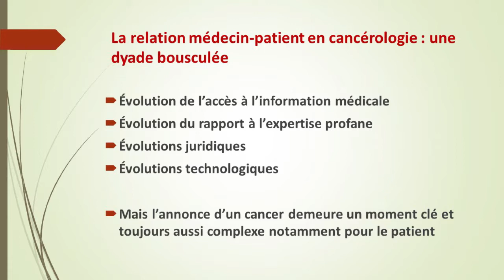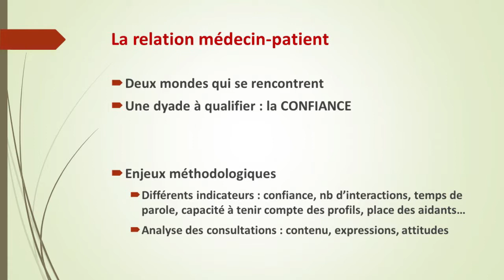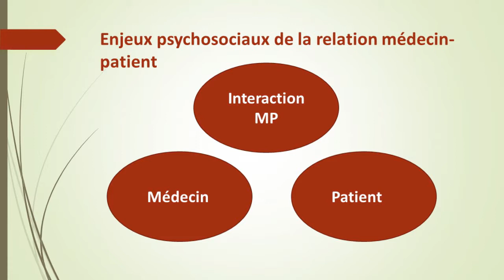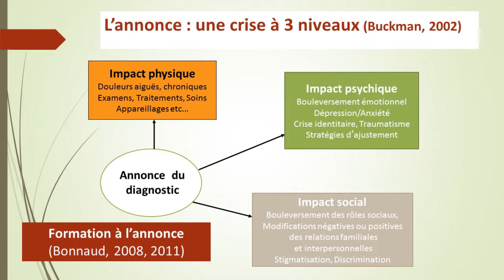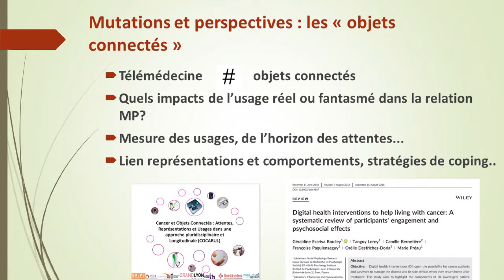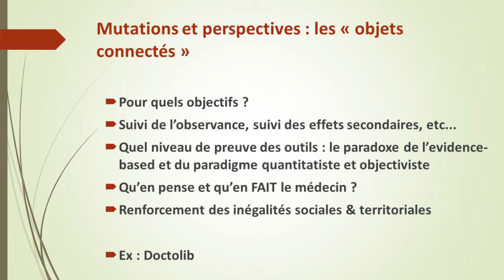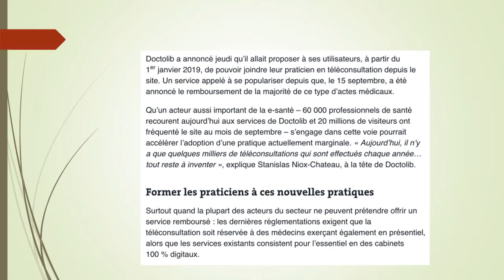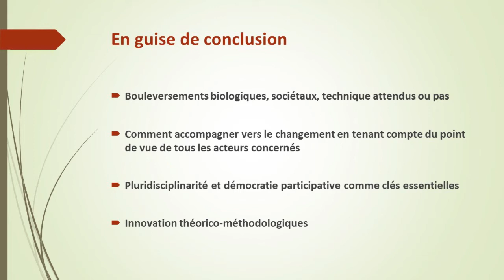Marie Préau ( laboratoire GREPS, Université Lyon 2 )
Évolutions et perspectives des enjeux psychosociaux des relations médecins-patients.
Conférence à la session : Vers un renouvellement de la relation patient-médecin au colloque " Quels sont les apports de la médecine de précision à la cancérologie " , organisé par le département sciences humaines et sociales du centre Léon  Bérard , Lyon.